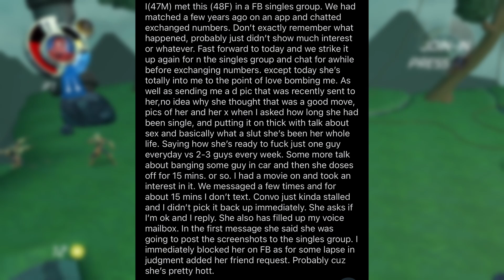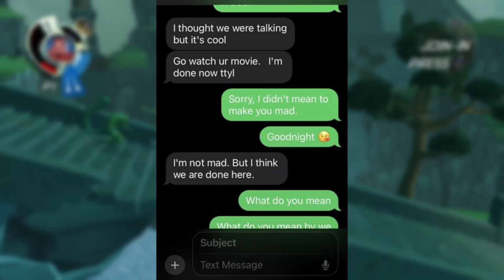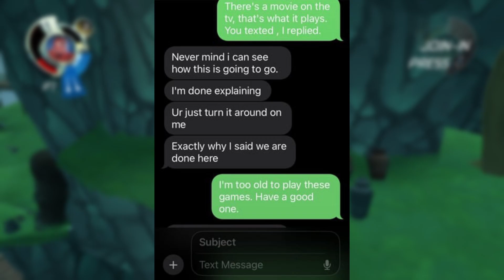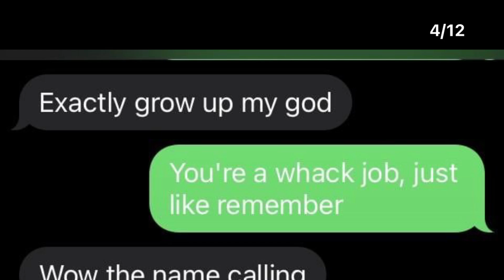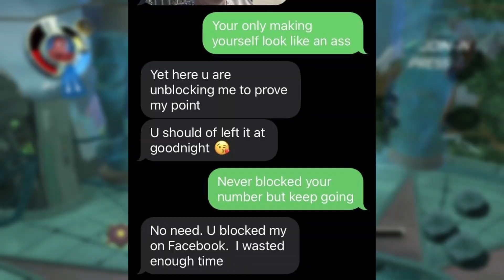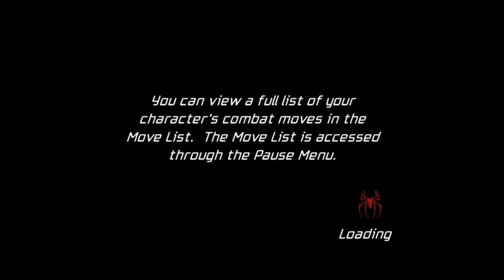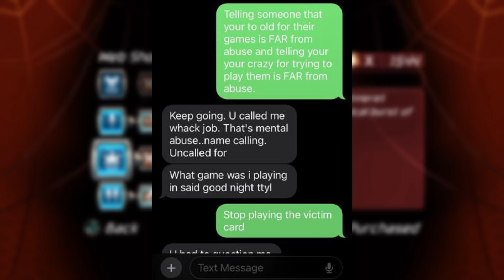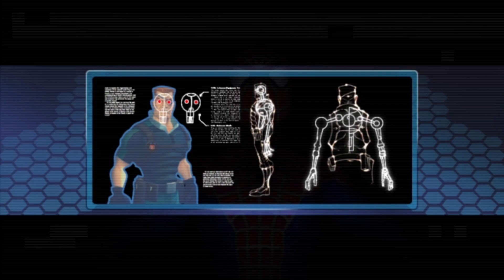Dude Watches Movie, Instantly Regrets It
Crazy lady yells at her boyfriend because he watched a movie.